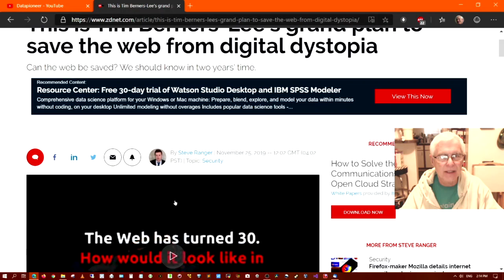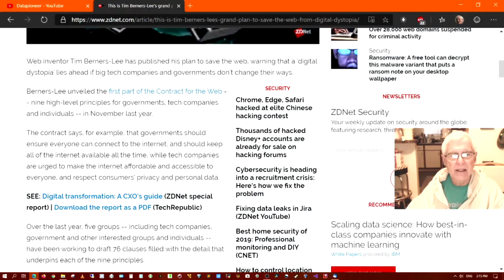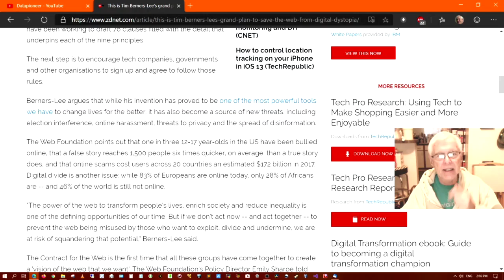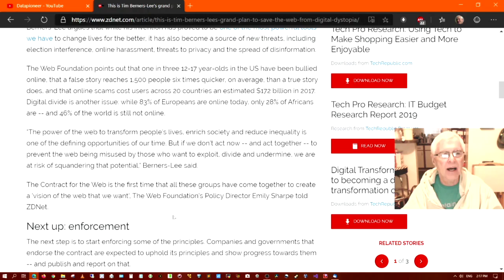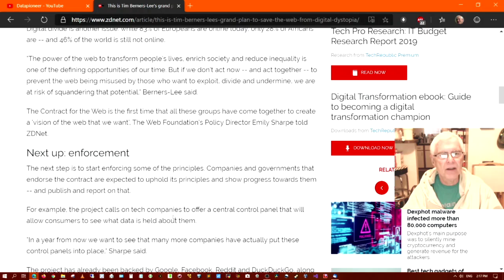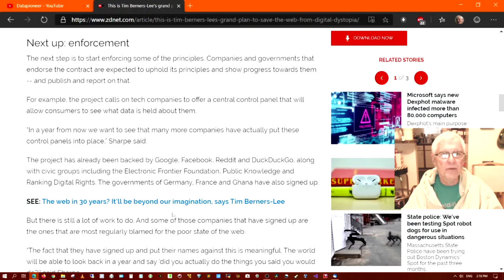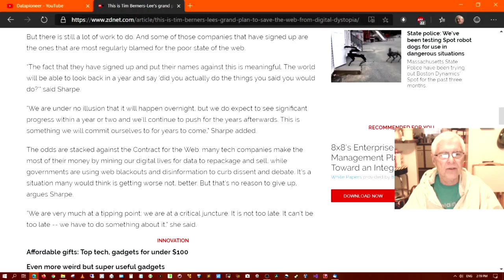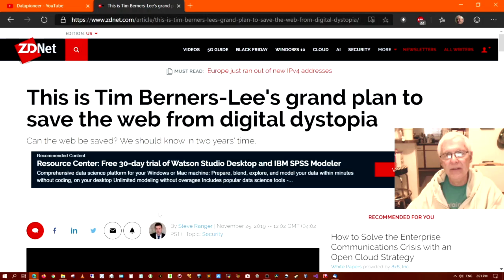Tim Berners-Lee's Grand Plan To Save The Web From 'Digital Dystopia'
In this video, I relay to you an article from ZDNet on the subject.

Background Music - Soft Light - DarkMoloko | Inspirational Background Music For Videos No Copyright Upbeat Instrumental